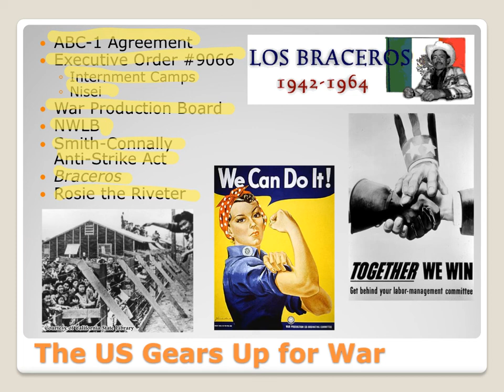WWII Slide 4 The US Gears Up for War